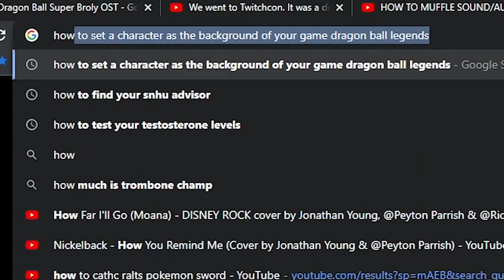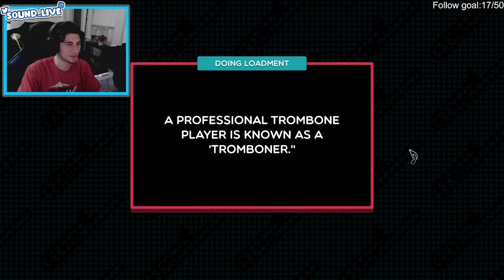Professional Trombonist Plays Trombone Champ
● Vods Channel ▶️